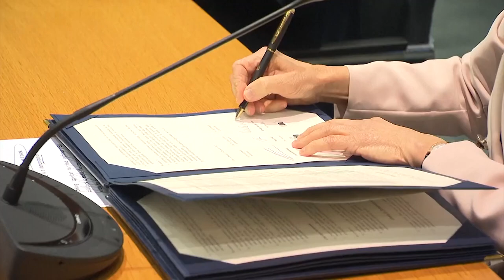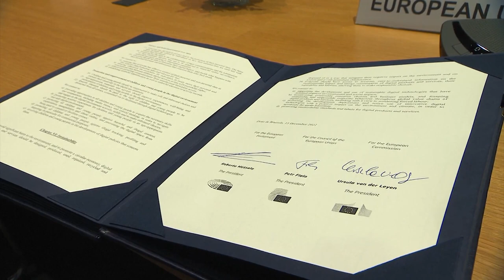EU institutions agree on joint priorities for 2023 and 2024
A Joint Declaration on EU legislative priorities for 2023 and 2024 was signed today by the Presidents of Parliament, Council and Commission.

European Parliament President Roberta Metsola, Czech Prime Minister Petr Fiala, for the Council of the European Union, and Commission President Ursula von der Leyen signed the Joint Declaration on EU legislative priorities for 2023 and 2024, building on the solid progress over the last year.

eudebates the unique initiative aiming to promote debate, dialogue, knowledge, participation and communication among citizens.

The Joint Declaration sets out a shared European vision for a stronger and more resilient Europe in the face of Russia's unprovoked, brutal aggression against Ukraine and its wide-ranging impact – all the while tackling other serious challenges such as the climate crisis and economic headwinds. The European Union will continue standing by Ukraine and its people while accelerating the twin green and digital transitions.

President Metsola said: “After two tough years of pandemic and with the Russian invasion still raging in Ukraine, this is the time when European leadership is needed the most. Common actions are needed to deliver European solutions for our citizens and businesses. Making sure our energy legislation helps to get bills under control and contributes to our long-term climate goals, ensuring sustainability of the EU budget and finalising migration and asylum reforms are all priorities for the European Parliament. These reforms are especially important in view of the 2024 European Elections, when citizens will hold us accountable for how the EU has responded to the current challenges."

Prime Minister Fiala said: “The Joint Declaration that we sign today reaffirms our commitment to work towards a fairer, greener and more digital Europe. It also underlines our determination to uphold our democratic principles, further develop a well-functioning single market, and respond to our citizens' expectations. These priorities will guide our decisions and actions during the year and a half to come and will help our societies and economies withstand the effects of Russia's unprovoked and unjustified military aggression against Ukraine.”

President von der Leyen said: "Russia has brought war back to Europe. The consequences of this aggression are being strongly felt in Europe and the world. This Joint Declaration is a testament to our resolute commitment to remain united in supporting Ukraine and its people, and in overcoming the great challenges of our time, such as climate change. It charts a way to deliver on the promises we made to our European citizens.”

Today's Joint Declaration highlights key legislative proposals that are currently in the hands of the European Parliament and Council, or will be put forward by the European Commission in 2023. It commits the three EU institutions to giving utmost priority to initiatives aimed at delivering on the European Green Deal, achieving the digital transition and enhancing the EU's resilience, creating an economy that works for people, making Europe stronger in the world, promoting our European way of life, and protecting our democracy and values. The three institutions aim at achieving the best possible progress on the initiatives included in the Joint Declaration by the next European Elections in 2024.

The EU institutions also welcome the results of the Conference on the Future of Europe, and have reaffirmed their commitments to following up on the proposals, each within their sphere of competence. Many Conference proposals have already been reflected in the Commission work programme for 2023.